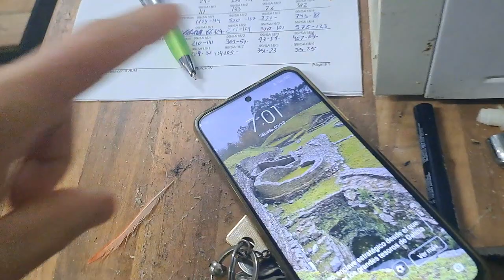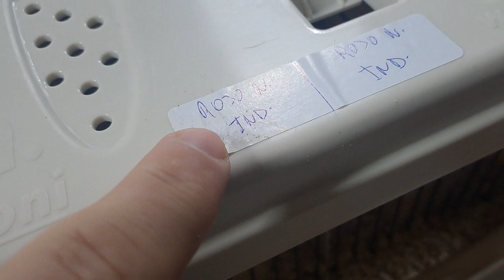TRANSPORTANDO LOS PAJAROS AL NACIONAL DE TALAVERA